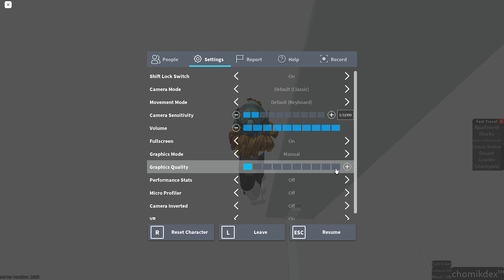Tutorial on how to get "Trollmik" FTC